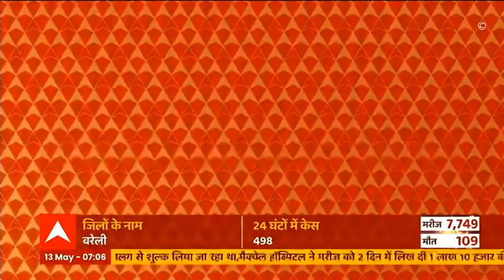UP में Corona की रफ्तार पड़ी धीमी, पिछले 24 घंटे में 18,125 नए केस आए सामने | Ganga Savera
आज यूपी में कई दिनों बाद कोरोना के आकड़े 20 हजार से कम आए हैं। पिछले 24 घंटों में उत्तर प्रदेश में 18 हजार 1 सौ 25 मामले देखने को मिले। वहीं दूसरी ओर आज यूपी के मुख्य कोरोना पर सख्ती दिखाते हुए 3 जिलों का दौरा करेंगे और वहां जाकर मौजूदा स्वास्थ्य व्यवस्थाओं का जायजा लेंगे।